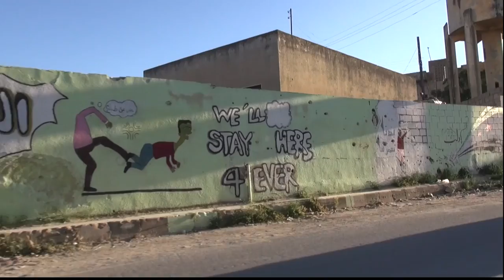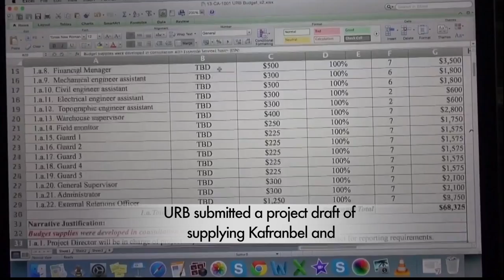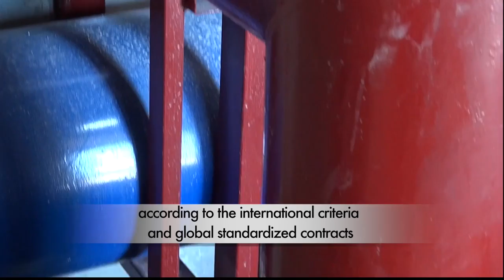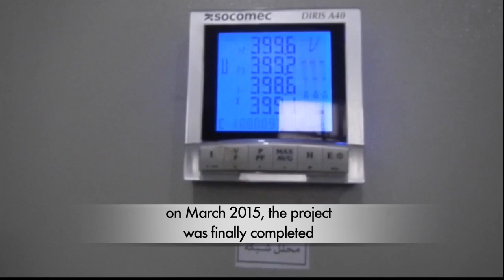"The Will to Survive" Documentary "وثائقي "إرادة البقـاء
مشروع إرواء مدينة كفرنبل وقريتين ٢٠١٥ Kafranbel Water Project 2015
الأسد يدمر سوريا لأن شعبها طالبه بالحرية ولكنها إرادة الشعب لن تنكسر وهي إرادة البقاء لدى الشعب السوري التي لا تلين, يحاول الشعب إعادة البناء على الرغم من استمرار الأسد في التدمير
While Assad continues his mad efforts to destroy Syria just because its people asked for freedom, the Syrians, with unbeatable will, continue building what that criminal destroys